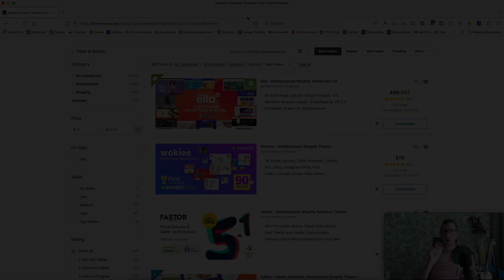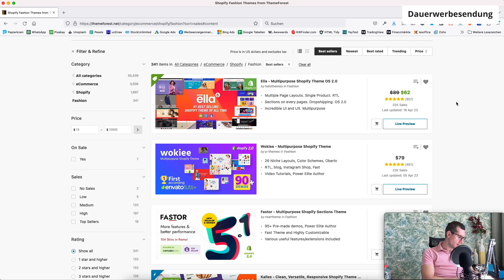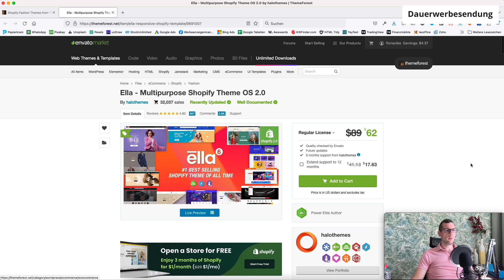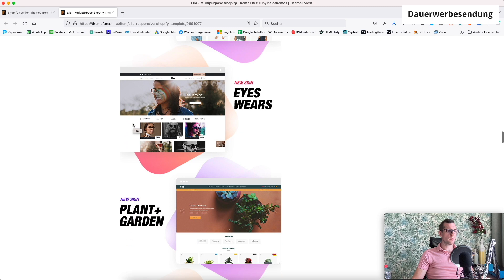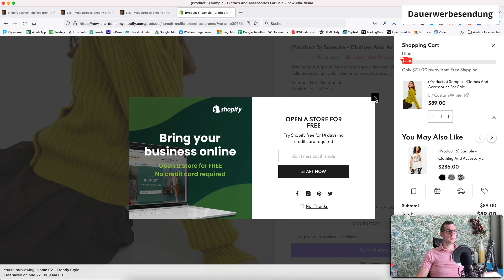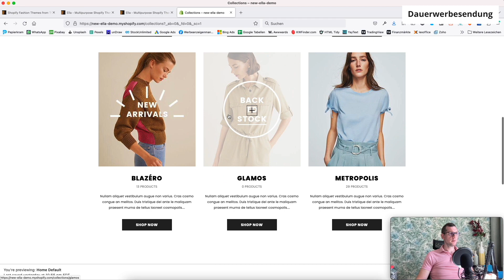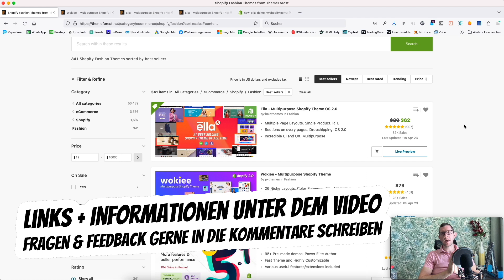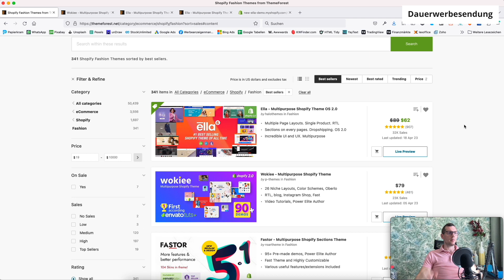Die besten Shopify Themes kaufen, aber das Richtige! 👍 Nicht kostenlos aber unter 80$ einmalig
Wenn du einen Onlineshop mit Shopify betreibst, weißt du wahrscheinlich, wie wichtig es ist, dass deine Seite ansprechend und benutzerfreundlich ist. Eines der besten Wege, um dies zu erreichen, ist durch die Verwendung eines qualitativ hochwertigen Shopify-Themes. Premium-Themes für Shopify gibt es viele, aber das Richtige zu finden. Envato ist der weltweite größte Marktplatz und bietet auf ThemeForest ebenfalls für Shopify Themes zum günstigen Preis mit LEBENSLANGER Lizenz an.

Es gibt eine Vielzahl von Optionen auf dem Markt, aber es kann schwer sein, das richtige auszuwählen. Wenn du auf der Suche nach einem neuen Shopify Theme bist, solltest du einige Zeit damit verbringen, die verschiedenen Optionen zu vergleichen, um sicherzustellen, dass du das beste für deine Bedürfnisse findest. Eine gute Möglichkeit, um mit der Suche zu beginnen, ist durch die Überprüfung der Bewertungen und Empfehlungen anderer Shopify-Nutzer und ein Theme von einem Elite Pro Author zu verwenden.

Wie im Video vorgestellt sind diese beiden Themes die aktuellen Bestseller und enorm leistungsstark mit sehr gutem Support und vielen Funktionen.
Der Preis von 69-89$ einmalig je URL (Shop) ist hierbei unschlagbar.

🤝 Du möchtest eine individuelle Beratung oder benötigst Hilfe?

✌️ Hat Dir dieses Video gefallen? Möchtest Du mehr Videos dieser Art sehen?
👉 Stell auch gerne Deine Fragen oder Wünsche für Video-Inhalte in die Kommentare. 😎

Du hast Fragen oder brauchst Hilfe? Schreib mir einfach =)

Du bezahlst auf keinen Fall mehr! Ich bekomme für meine Mühe und den Mehrwert aber eine kleine Provision für die Vermittlung. Ich denke das ist fair! :) Eine Nennung in Text, Video oder Audio der Schlagwörter "führend, führende, beste, bester, bestes" stellt lediglich meine/unsere Meinung dar und ist kein Indikator für eine öffentliche 100%ige Wertung, ein Fakt oder eine Auswertung.